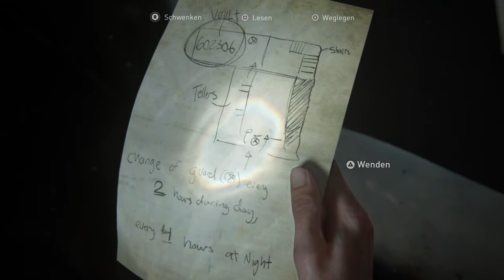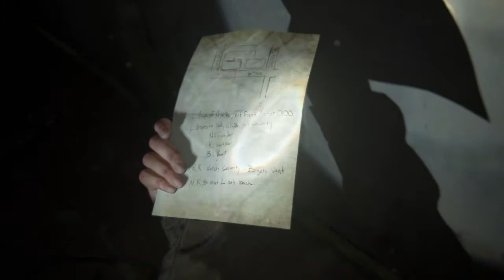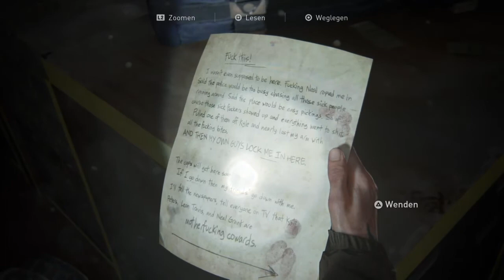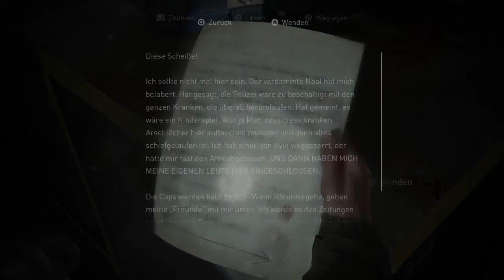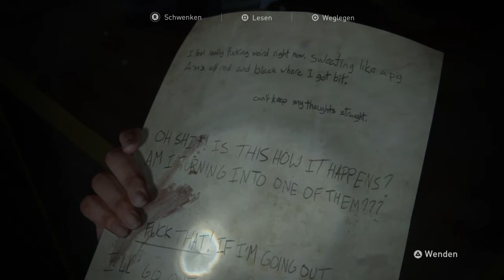The Last of Us™ Part II_Westlake Bank